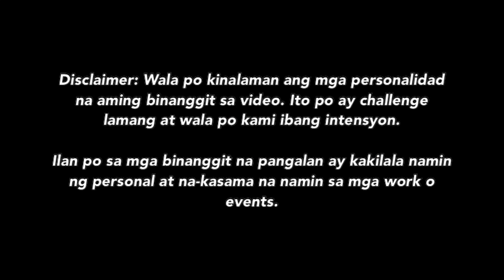DRUNKTALK | VIVA HOTBABES! PART II